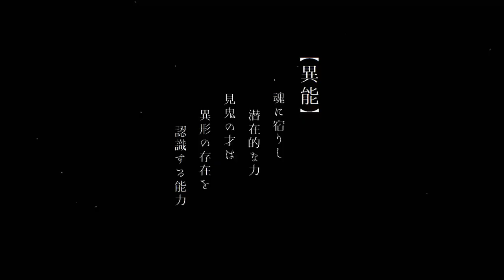Anime "My Happy Marriage" 1st PV | TV anime broadcast starts in July 2023!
Cumulative circulation of the series exceeded 5.5 million copies (*including electronic and comic books)

Anime "My Happy Marriage"
TV anime broadcasting starts in July 2023!

-cast-
Miyo Saimori: # Rena Ueda
Kiyoka Hisado: # Kaito Ishikawa
Kaya Saimori: Ayane Sakura
Koji Tatsuishi: Kotaro Nishiyama
Yurie: Noriko Kuwashima
Yoshito Gudo: Hiroshi Shimono

-staff-
Original: Akumi Jingi (Fujimi L Bunko/published by KADOKAWA)
Original illustration: Tsukiho Tsukioka
Director: Yudai Kubota
Setting and supervision: Takao Abo
Series Composition/Screenplay: Ami Sato, Yujin Onishi, Momoka Toyoda
Character design: Sachiko Yasuda
Color design: Anna Okamatsu
Art Director: Emi Katanozaka (Inspired)
Art supervision: Osamu Masuyama
Art setting: Yoshinori Hishinuma, Yudai Sono, Masaki Yoshizaki
Prop: Takeshi Takakura, Ryo Hirata, Mikio
Director of Photography: Tsunetaka Ema (T2 Studio)
3DCG Director: Yuji Koshida (Studio Pomelo)
Kimono design: HALKA
Editing: Masayuki Kurosawa
Music Supervisor: Takahiro Ikeda
Music Production: Miracle Bus
Music production cooperation: Kinema Citrus / KADOKAWA
Sound Director: Kisuke Koizumi
Sound production: Glovision
Script development cooperation: Koji Morimoto
Animation Production: Kinema Citrus